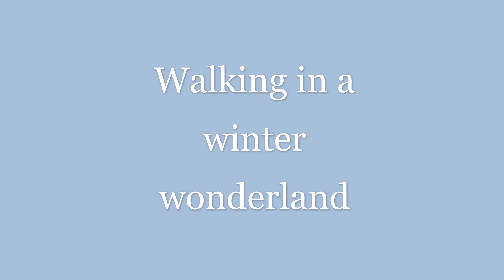Winter Wonderland (mother and daughter duet) 💚🎄❄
Trish sings 'Walking in a winter wonderland' with festive assistance from her daughter!
Winter Wonderland composed by Felix Bernard, lyrics Richard B. Smith.

And click the ‘bell’ to receive notifications of new songs.